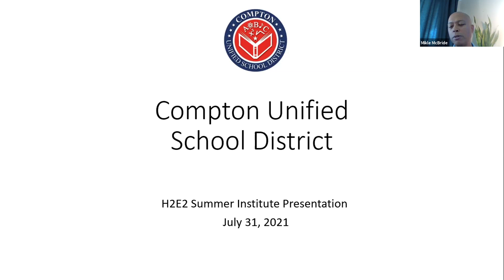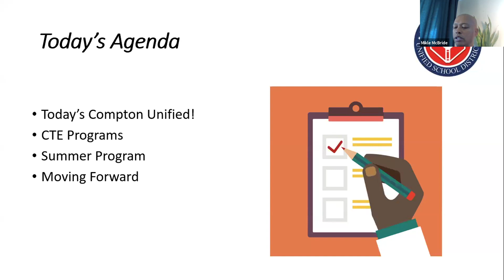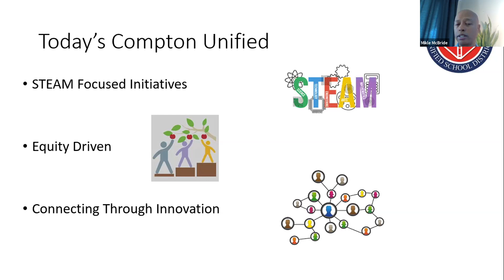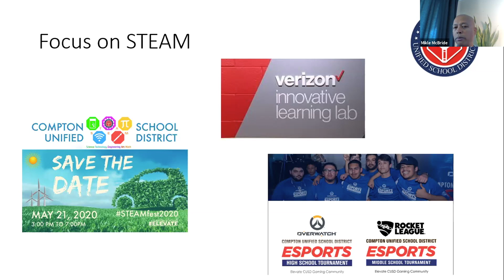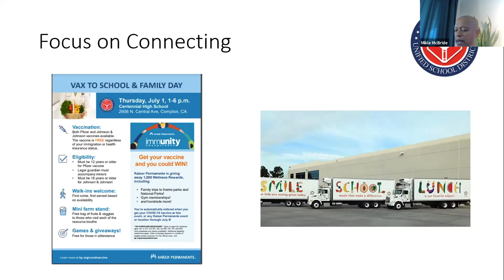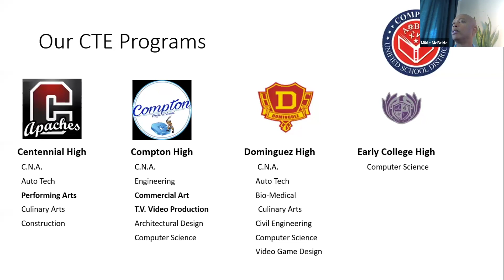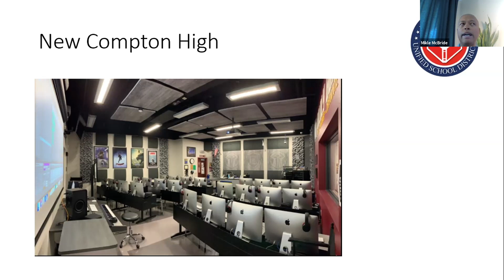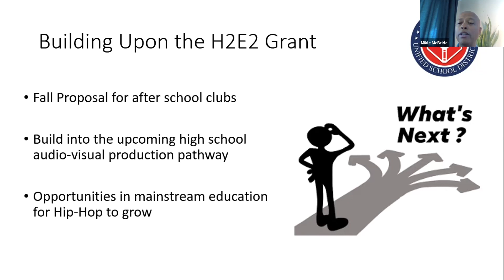H2E2 Summer Institute: Day 2 - Mikle McBride, Compton Unified School District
CTE-Coordinator for Compton Unified, Mikle McBride, speaks on the H2E2 grant program with No Easy Props, Hip Hop CU, and Girls Makes Beats and the California Dept. of Education.